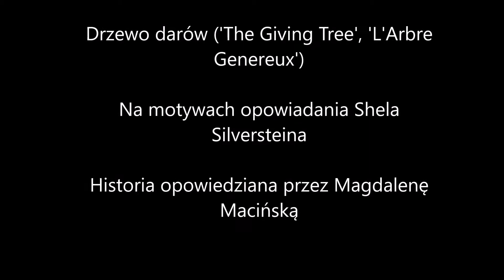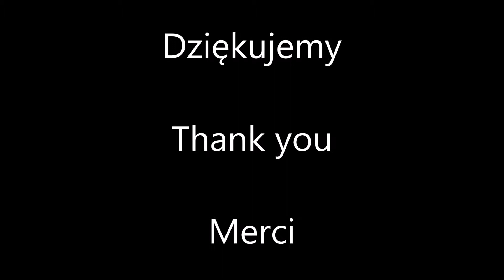"Drzewo darów" na motywach opowiadania Shela Silverteina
Drzewo darów ('The Giving Tree', 'L'Arbre Genereux')
Historia opowiedziana przez Magdalenę Macińską